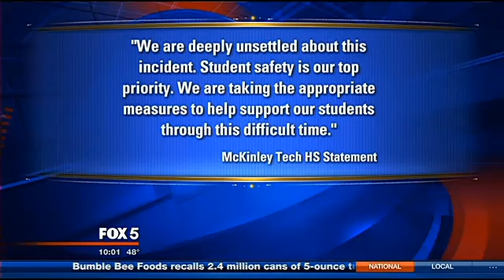Mckinley technology high school teacher arrested